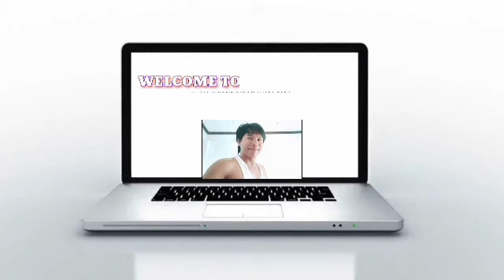Morning Exercise DuringLock down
Buhaydriver vlogs